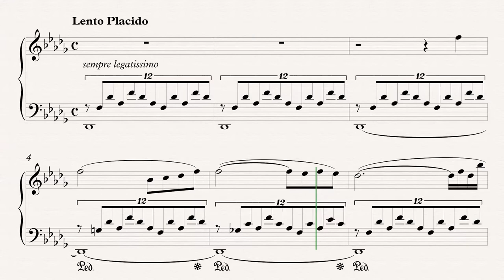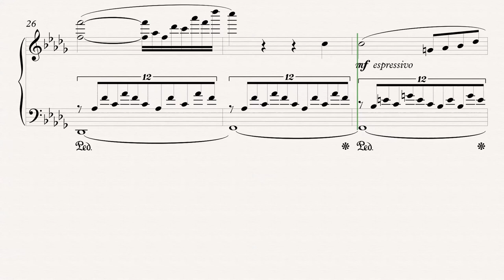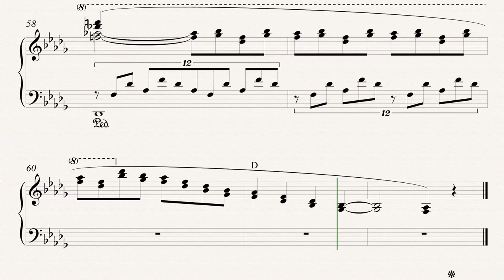Liszt Consolation No.3 위로(慰勞)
리스트 위로(慰勞)
쑥고개성당(서울대 입구역)